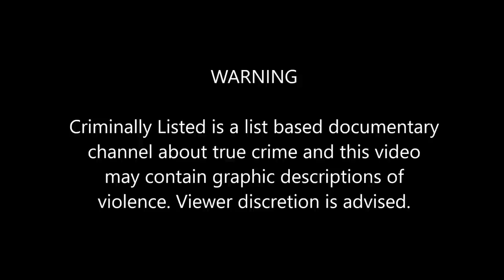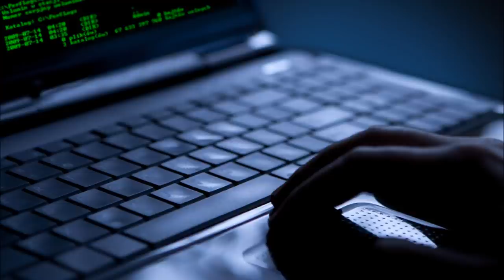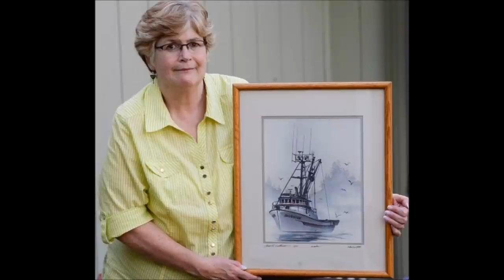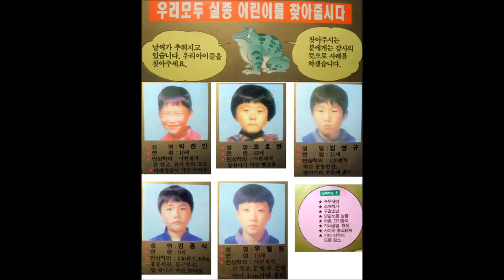5 Terrifying Unsolved Mass Murders Part 2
There are not many unsolved mass murderers because most of the time the perpetrator usually commits suicide or is unable to escape. However, there are the terrifying few massacres committed by heinous people that go unsolved.

Coming up:

[0:21] The Lane Bryant Shooting
[1:08] The Miyazawa Family Massacre
[2:27] The Alaskan Fishing Boat Murders
[3:15] The Jean Sarrailh Center Fire
[3:58] The Frog Boys